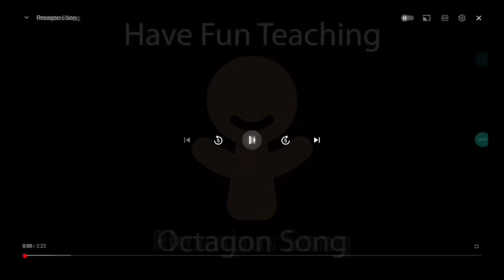Have Fun Teaching All Shapes Songs Mixed Together with so much effects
Plane sounds be like
Yes a Asselstine and Mumbai